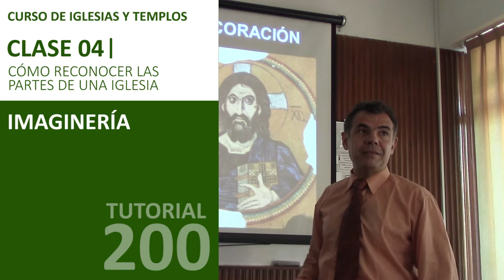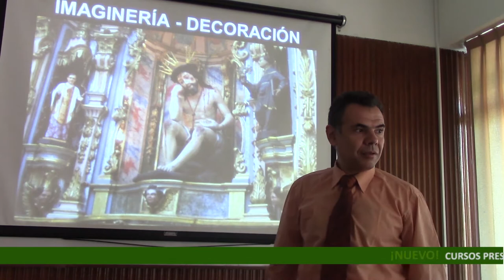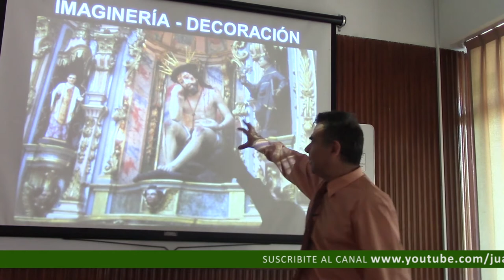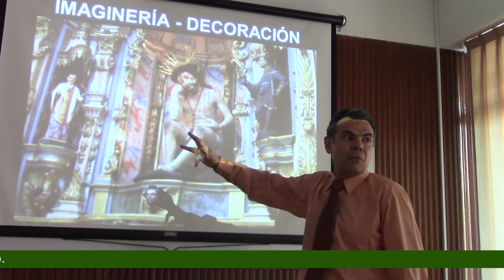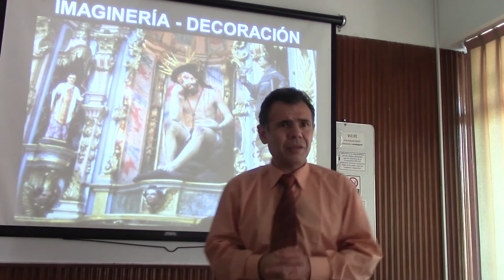200 IMAGINERÍA POR EL DR JUAN LAZARA